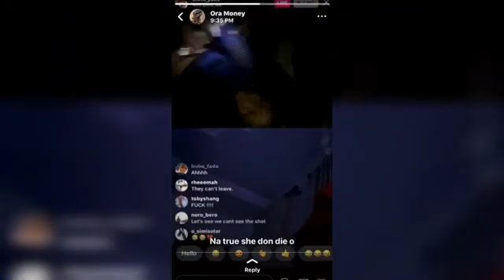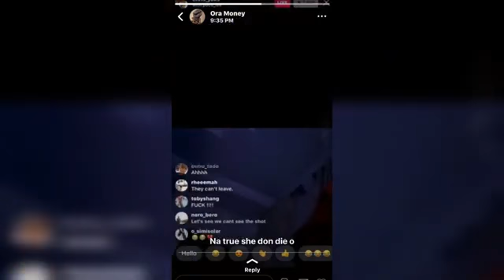ENDSARS: Was Eniola Badmus shot during the protest, is she DEAD OR ALIVE?